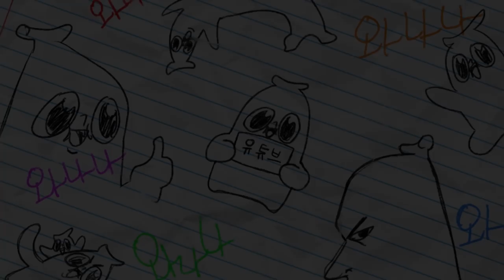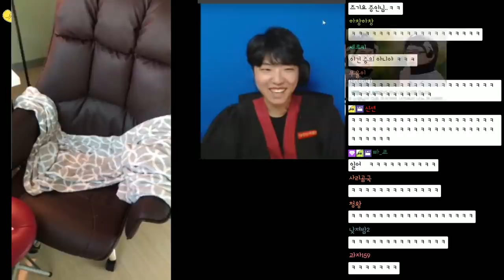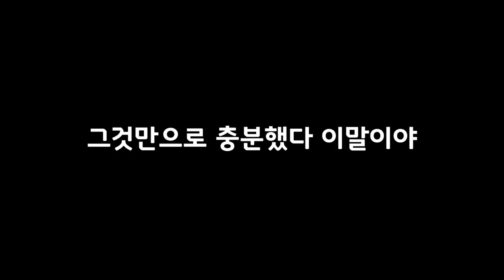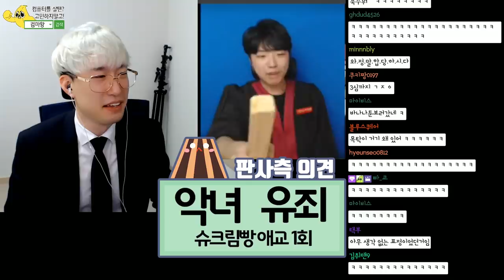결단의 법정!! 그 결말은..!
근데 생각해보니 저 법정에 판사,검사,변호사중 법적 지식이 있는 사람은 아무도 없었다